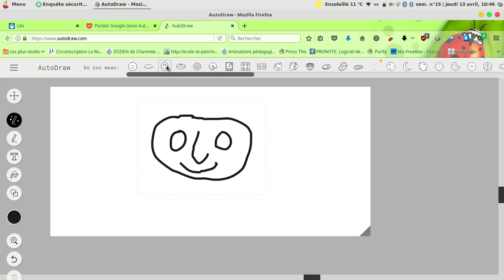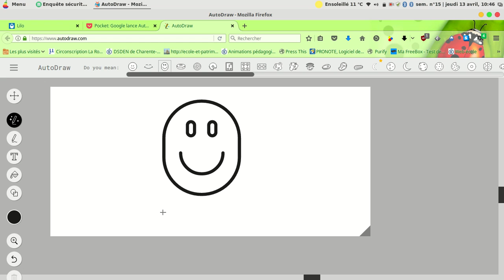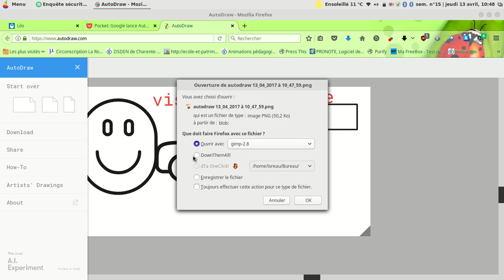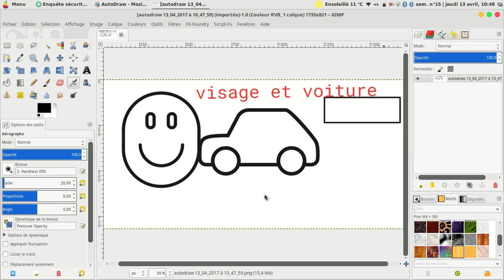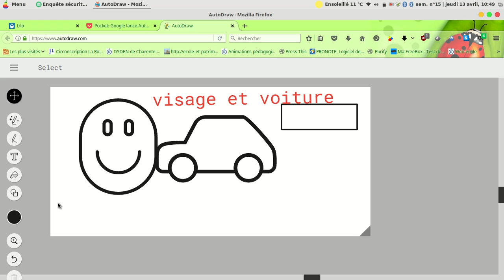autodraw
une application en ligne pour aider à dessiner